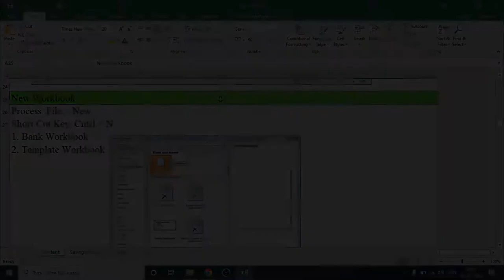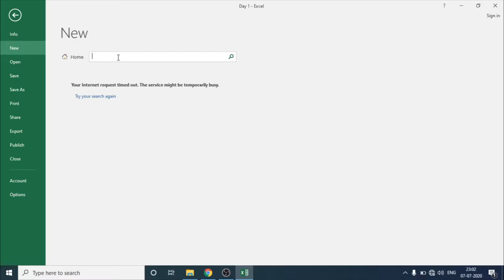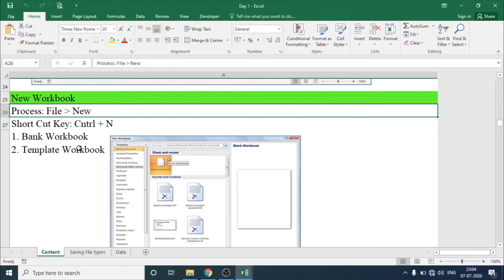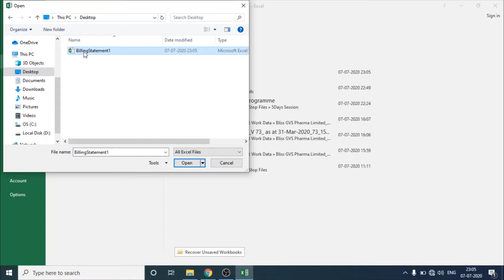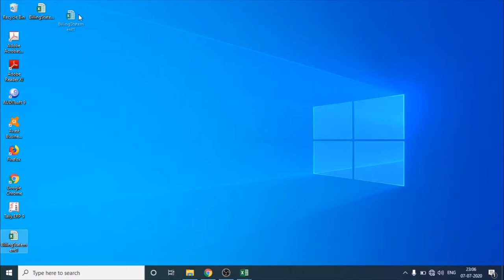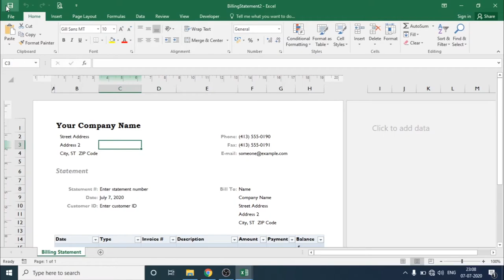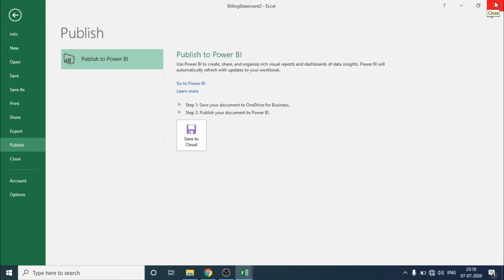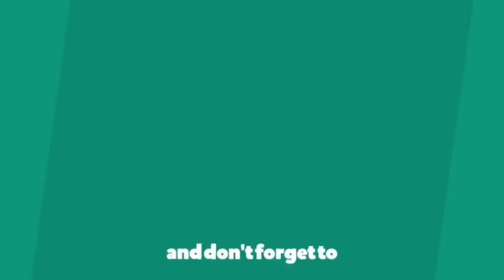MS Excel in HINDI___PART 03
~*Presentation Tool:*~

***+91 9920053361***